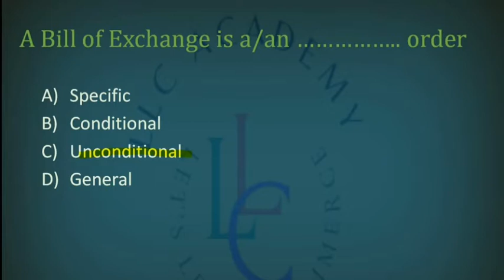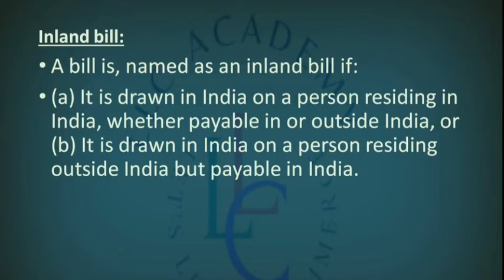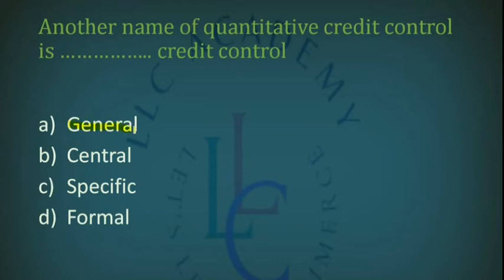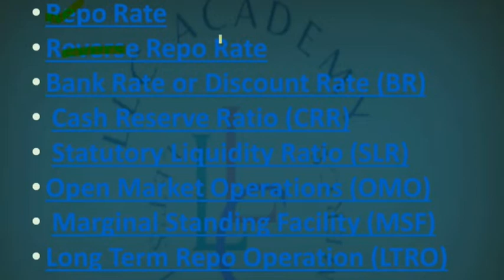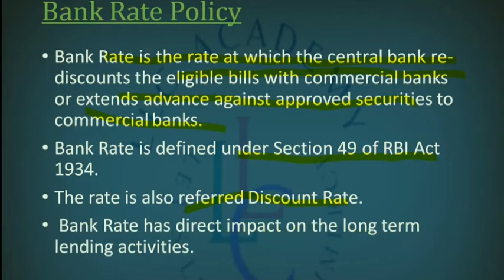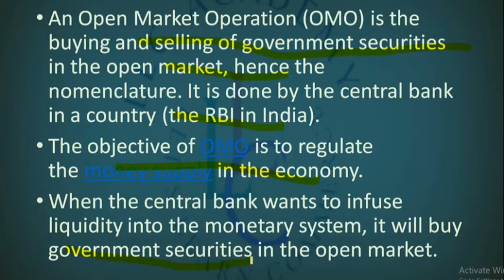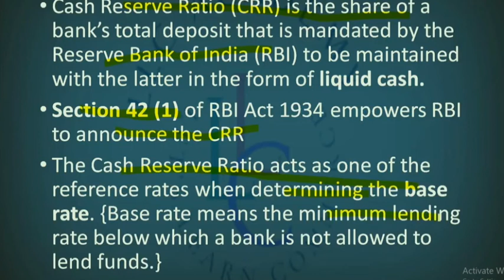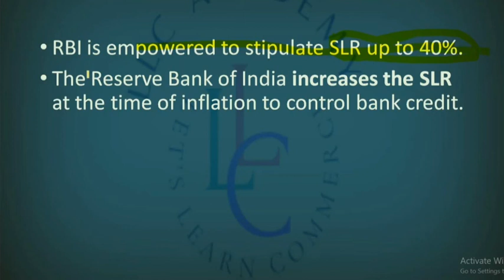NON VOCATIONAL TEACHER GENERAL FOUNDATION COURSE BANKING | MCQ & EXPLANATION PART 4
NON VOCATIONAL TEACHER GENERAL FOUNDATION COURSE expected questions and answers